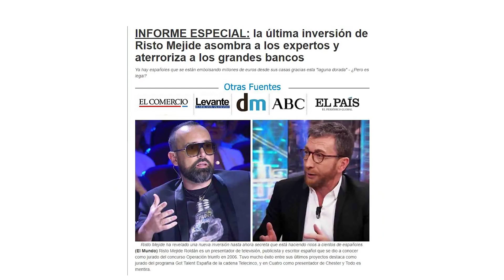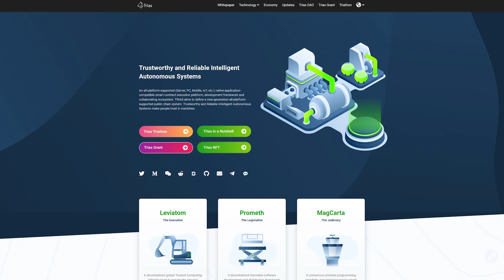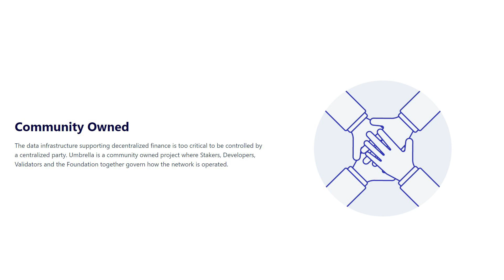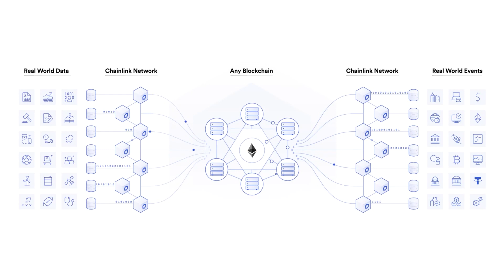5 CRIPTOMONEDAS para INVERTIR en 2022 Trias, UMB, Boson Protocol, Rmrk, Chainlink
En este video voy a decirte 5 Criptomonedas que pueden resultarte interesantes en 2022 y que quizás desconozcas. Durante 2021 el mercado de las criptomonedas siguió con su vertiginoso ritmo de desarrollo. No solo Bitcoin, y el mercado criptográfico en general, marcaron un nuevo máximo histórico con el mercado llegando cerca de los 3 trillones por primera vez y Bitcoin alcanzando los  67.600 $ de cotización. Sino que se dieron cambios en los productos y servicios ofertados.

Las 5 criptomonedas las vamos a ordenar de menos capitalización a más capitalización, y por lo tanto de más riesgo a menos riesgo: Trias, UMB Umbrella, Boson Protocol, Rmrk, Chainlink